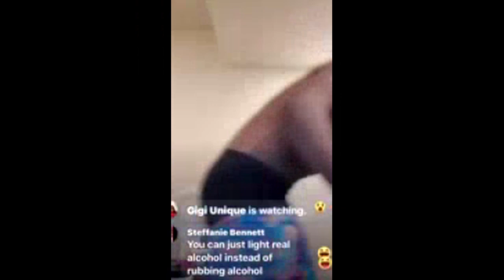Keyboard and Mouse Idiocracy...